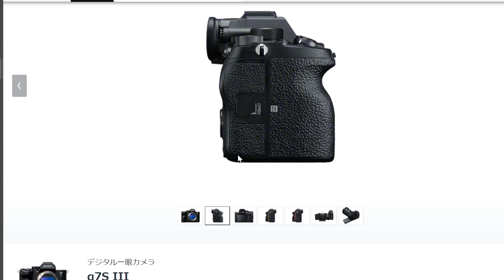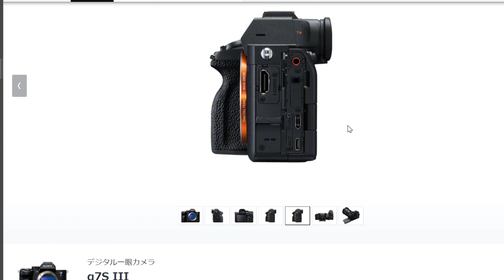絶対買います! α7sⅢ発表 GH5S使いから見る気になる性能＆感想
今後はバイクでキャンプに行く動画を投稿していきます

超カッコいい三脚がやって来た Peak Design TRAVEL TRIPOD トラベル三脚

使用機材
1カメ Panasonic LUMIX GH5S
2カメ Panasonic LUMIXGH5
3カメ Sony α6400
4カメ GoproHero7 Black
5カメ  SONY α7sⅢの予定
レンズ